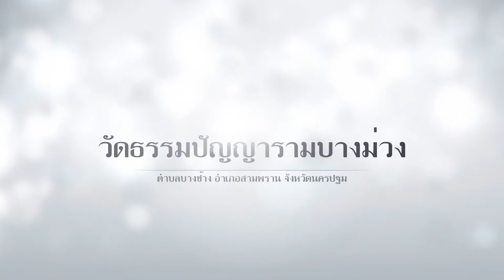ปิดเงินพระยูไล สวดมนต์ข้ามปี 2562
เทปสปอต ปิดเงินพระยูไล สวดมนต์ข้ามปี 2562